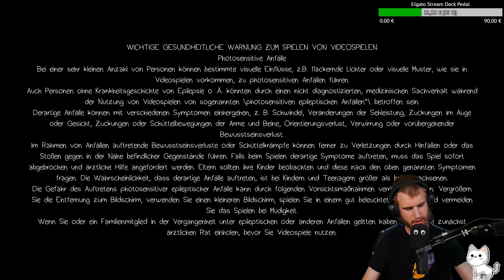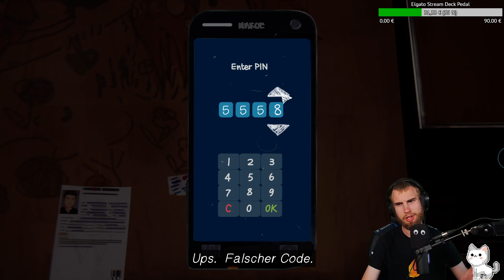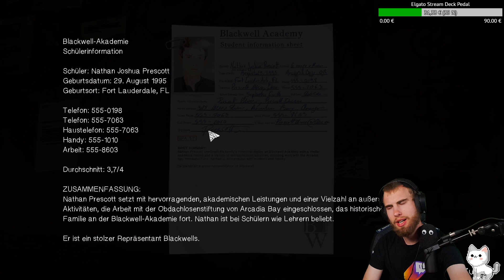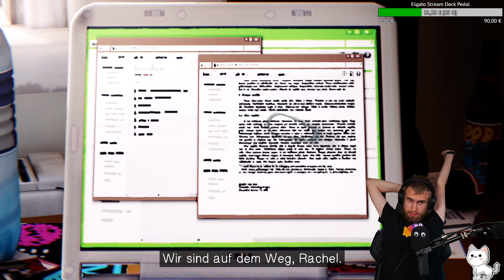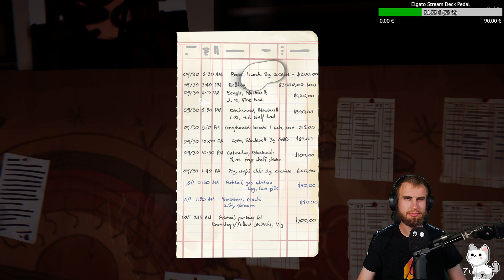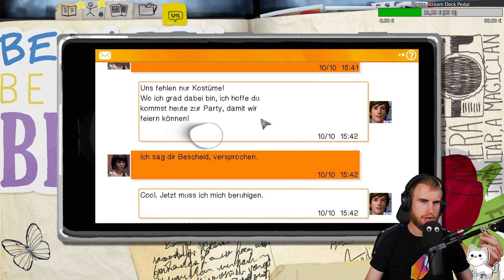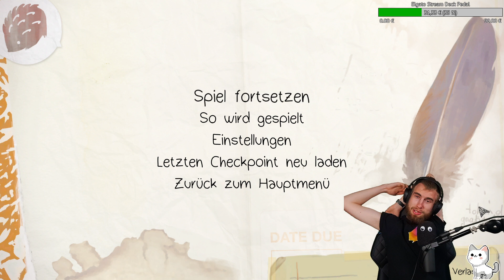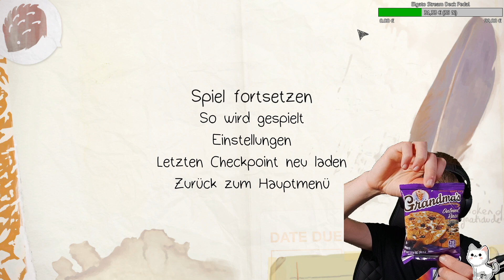[DE] Wir müssen diesen PIN knacken 11.05.22